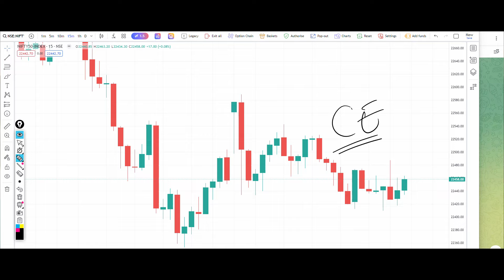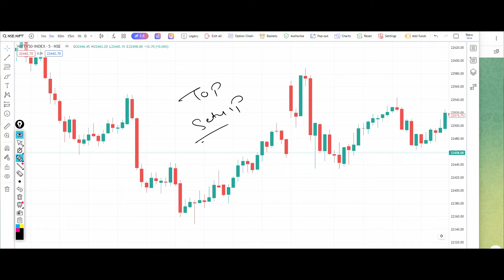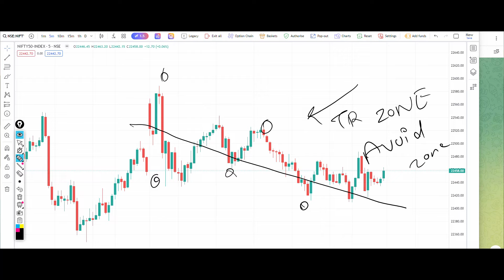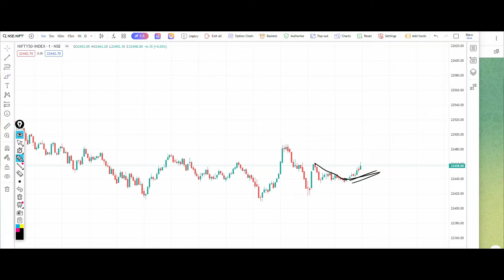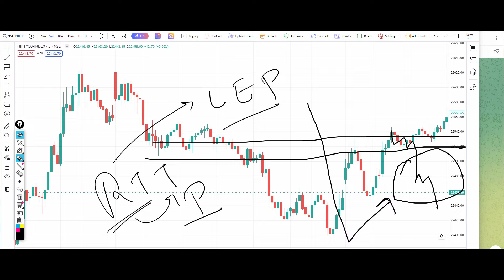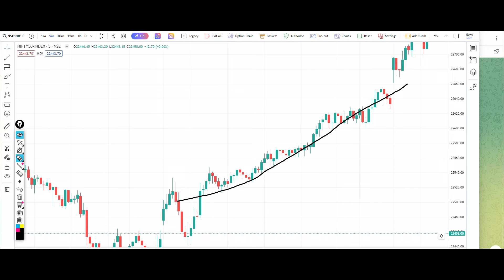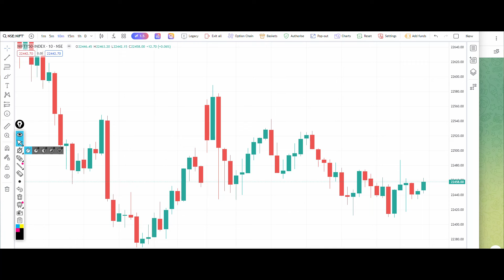Nifty Tomorrow Prediction 7 May 2024 Calls Options Put Call Buy Level Bank Nifty Options